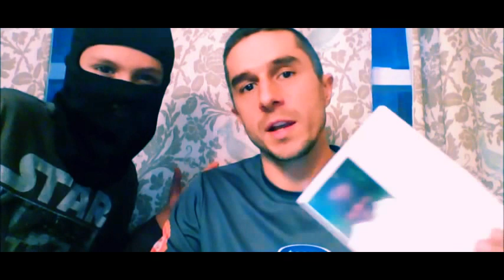Sponsoring a Rwandan Community Together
What if we all sponsored a child in the same Rwandan community? A community ripe for recovery from the genocide of the mid-90s. A community of children who can be the future of the country if given the opportunity? What if we ALL got to share in that?